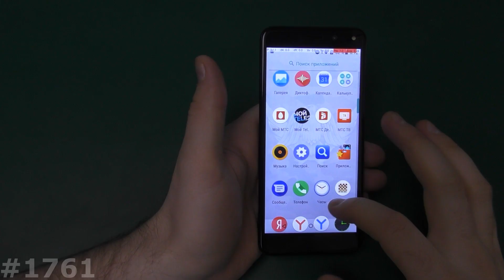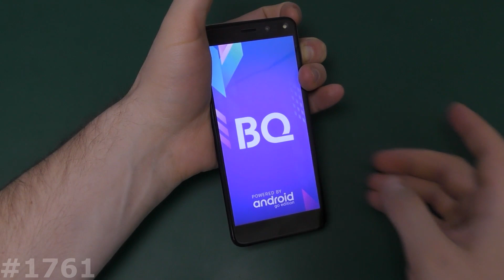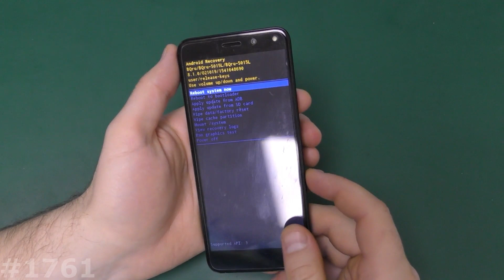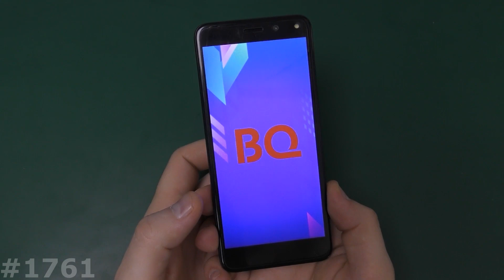Hard Reset BQ 5015L First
Мое видео наглядно Вам покажет как самому сделать Сброс настроек BQ First, который позволяет убрать забытый графический ключ, разблокировать BQ First от забытого пароля, удалить вирусы, и вернуть BQ First, к заводскому состоянию, если смартфон или планшет BQ зависает на заставке. Если вам нужно снять блокировку аккаунта на BQ First, то посмотрите ниже есть ссылка на нужный плэйлист. Показанный способ, как зайти в рекавери на BQ First и сделать сброс, можно использовать на многих смартфонах и планшетах BQ.
Безопасный режим на BQ First включается 2мя способами, включаете, отсчитываете 5-7 секунд и зажимаете Минус, держите пока не включится, а второй способ на включенном аппарате начать его выключать, и когда появится окно с кнопкой Выключение, зажать и держать пару секунд, пока он не предложит перезагрузиться в Безопасном режиме.
Прошивка и Hard Reset любого BQ First
Ну и попробуйте одну из следующих комбинаций:
1. + и Power Или - и Power (Из Выключенного состояния).
2. Включение зажать на 2-3 секунды и следом нажать минус
3. Включение зажать на 2-3 секунды и следом зажать +
4. 3 клавиши одновременно Плюс Минус и Power.
5. Если есть физическая кнопка Дом (Home): Плюс Дом и  Power.
6. Используйте специализированное ПО вашего производителя для сброса настроек: Sony Xperia™ Companion, Windows Phone Recovery Tool, Mi Suite, Samsung Smart Switch, iTunes и т.д.